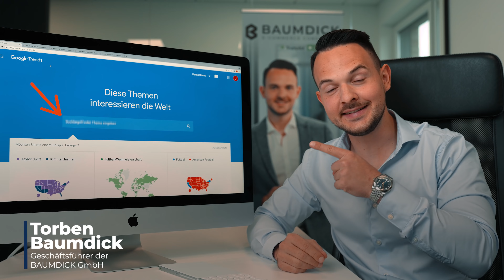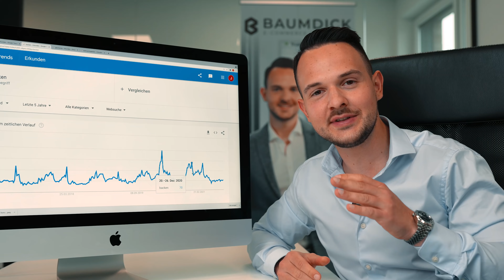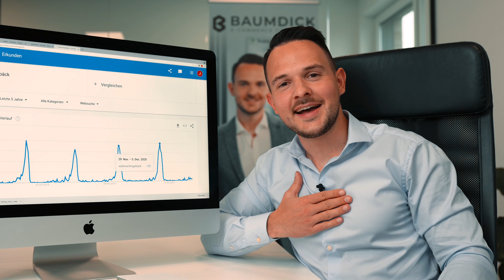3 Brandheiße Produkt-Nischen (Oktober, November, Dezember)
Du möchtest einen Onlineshop aufbauen?

Wie finde ich ein geeignetes Produkt, mit dem sich wirklich Geld verdienen lässt? Funktionieren die Produkte auch langfristig? Diese Fragen beantwortet Dir Torben Baumdick, Geschäftsführer und Gründer der BAUMDICK GmbH, in diesem Video.